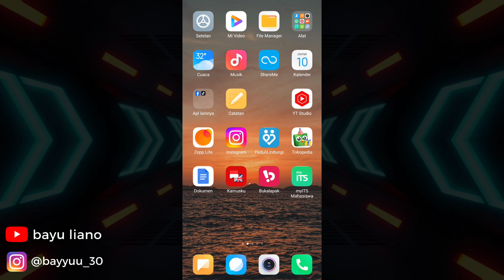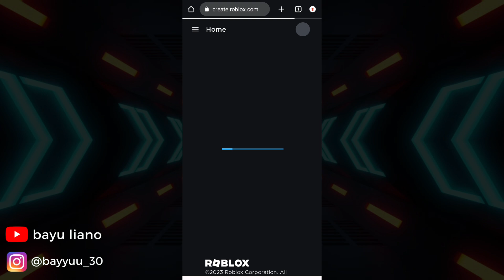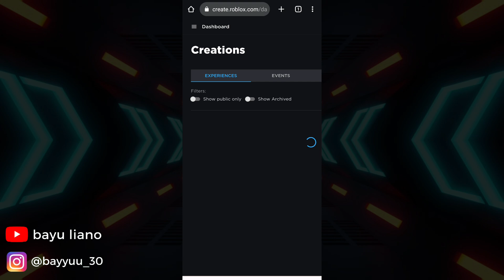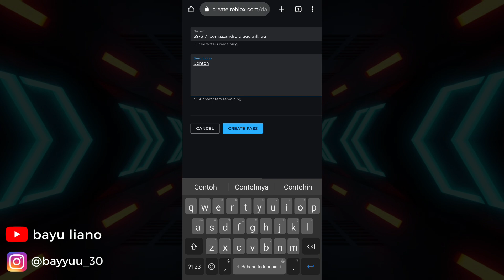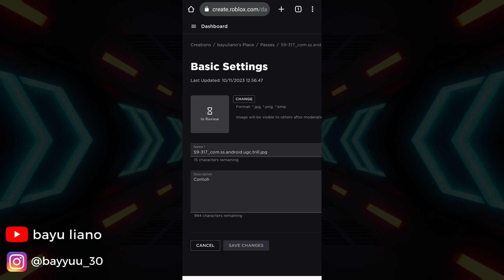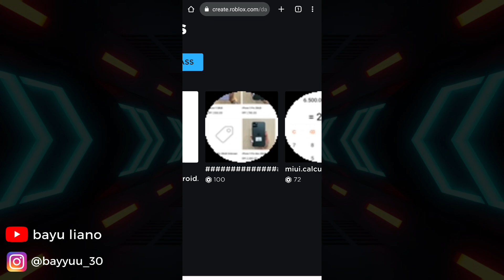Cara Membuat Gamepass Roblox Menggunakan HP Android !!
mau upload gamepas roblox dengan hp aja ?? pakai trik ini